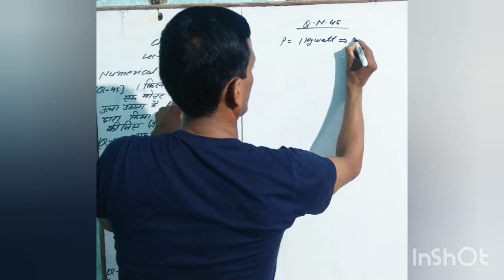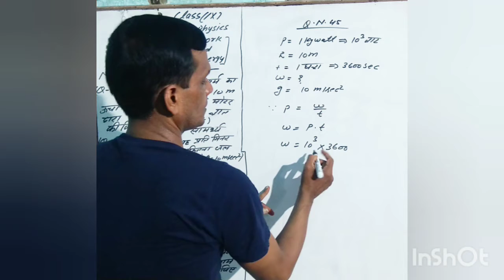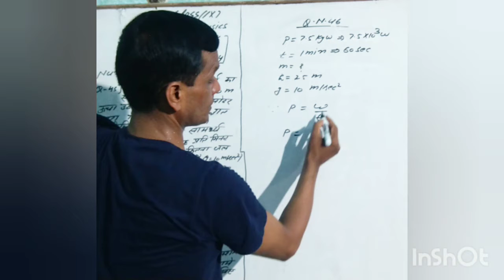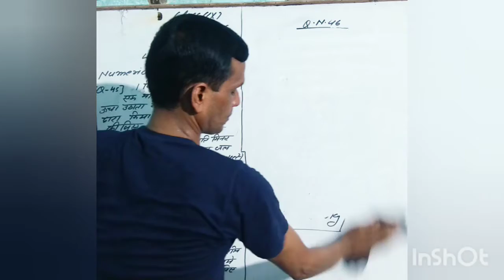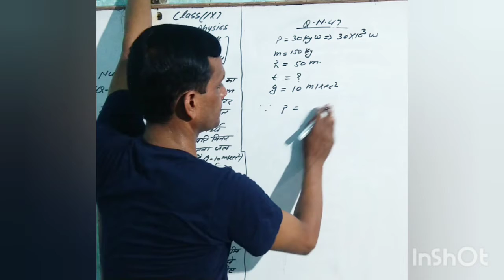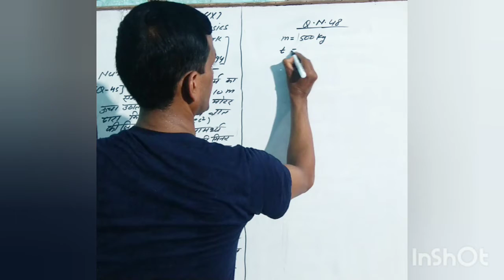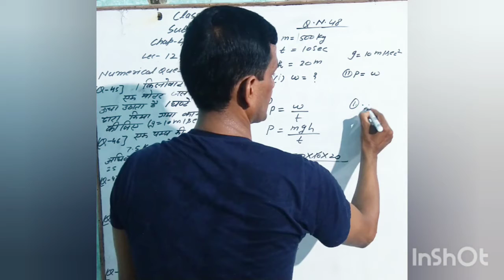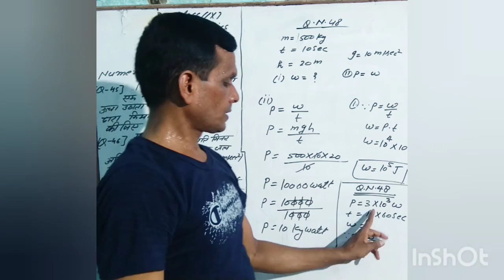9 PHYSICS CHAPTER 04 WORK ENERGY AND POWER NUMERICAL QUESTIONS LECTURE 12 BY MAINEJAR SIR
HELLO STUDENT'S WELCOME TO MY YOU TUBE CHANNEL TODAY'S TOPICS

9 PHYSICS CHAPTER 04 WORK ENERGY AND POWER NUMERICAL QUESTIONS LECTURE 12 BY MAINEJAR SIR